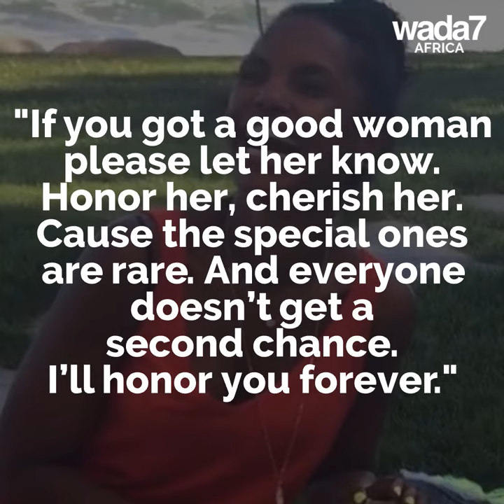P.Diddy gives advice to men on how to handle women 😓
P.Diddy gives relationship advice to men for successful relationships 😓